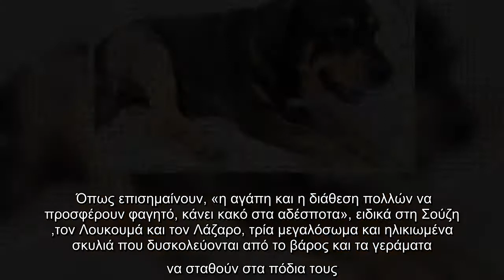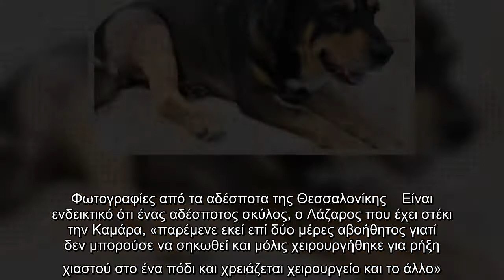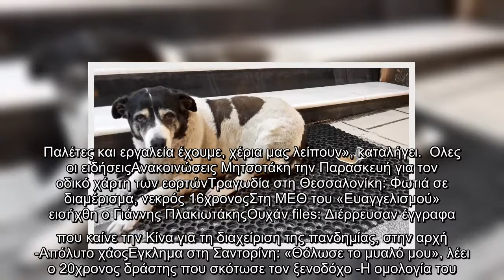Εκκληση από φιλοζωική στη Θεσσαλονίκη: «Μην ταΐζετε τα υπέρβαρα αδέσποτα σκυλιά, κινδυνεύουν»